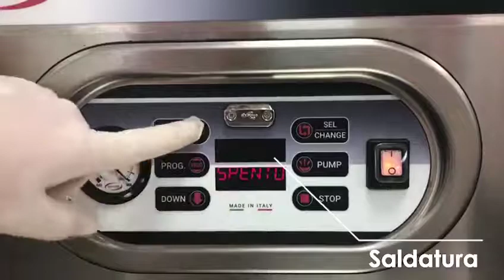Orved - ITA - CUISSON - Sughi